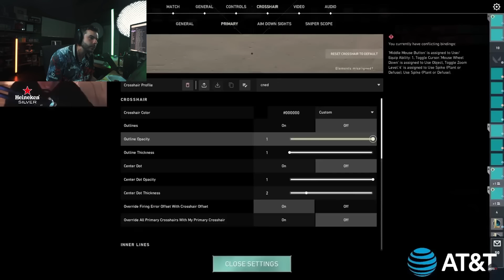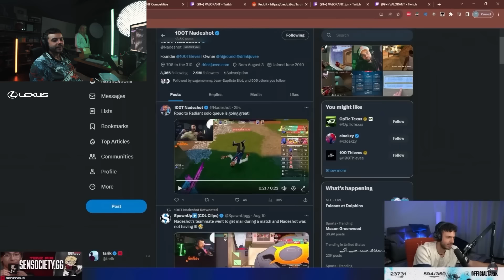Something Hit One of The Nastiest Shots of All Time | Most Watched VALORANT Clips Today V728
Shahzam with the Raze diff
Subroza, Wardell, Hiko and Dasnerth felt the power of Babybrian's scream

JARSO-Weekly: @jarsogamingValorant

JARSO-Valorant: @JARSOValorant

► Clip Submission!